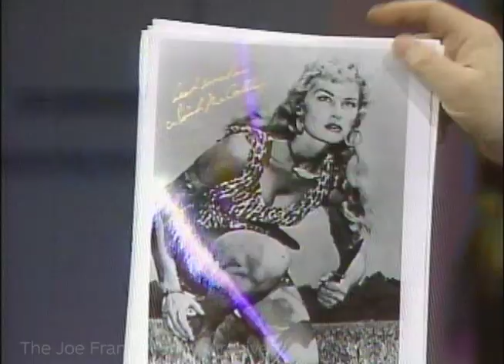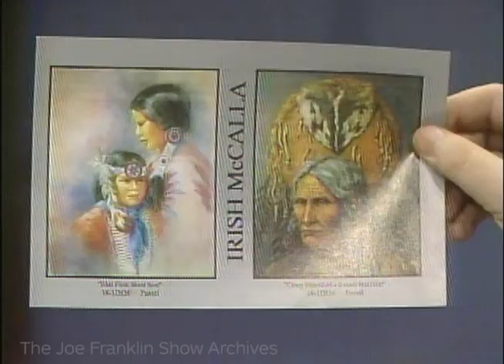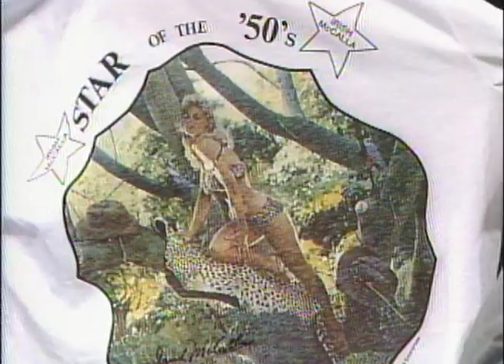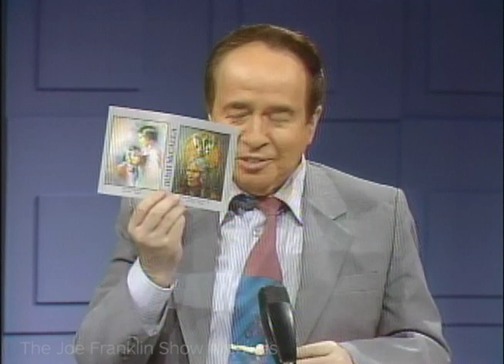The Joe Franklin Show - guests include Irish McCalla